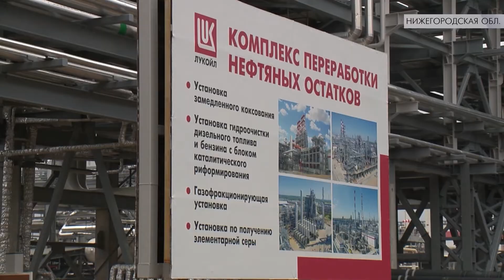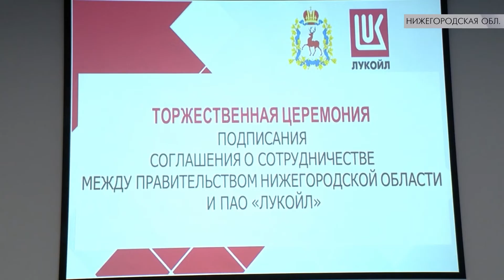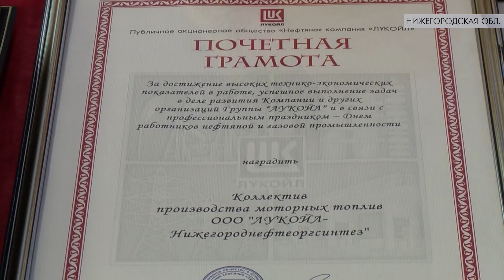На Нижегородском НПЗ введен в эксплуатацию комплекс переработки нефтяных остатков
На Нижегородском нефтеперерабатывающем заводе введен в эксплуатацию комплекс переработки нефтяных остатков.
Реализация этого крупнейшего в регионе инвестиционного проекта позволит существенно увеличить производство дизельного топлива экологического класса Евро-5, сократить долю мазута и создать в регионе более 200 высокотехнологичных рабочих мест.